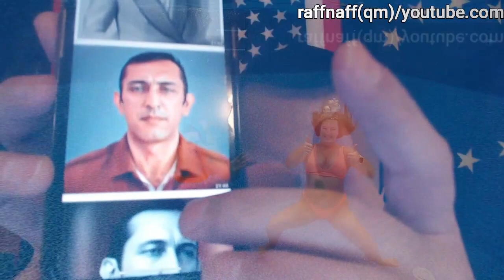Qabil Türkoğlu " Qabil onsusda yaraşığlıdır!"✌✌